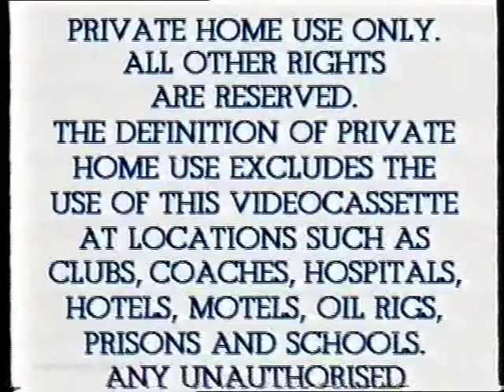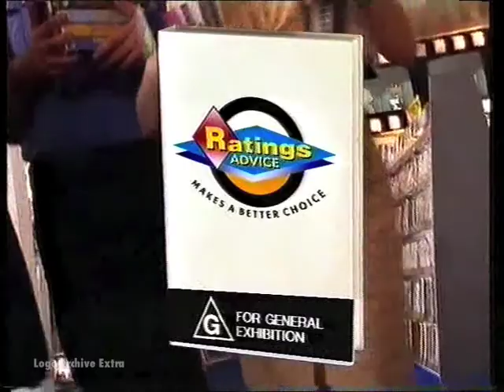Opening to Babylon 5: A Voice In The Wilderness 1994 VHS (Australia)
Here is the order:

1. 'Have You Got What You Paid For' video piracy message
2. 1990s Warner Home Video warning scroll (which fades to)
3. 1984 Warner Home Video logo
4. 'Ratings Advice' message
5. Coming Attractions bumper
6. The Secret Garden trailer
7. That's Entertainment III trailer
8. 'G' rating screen